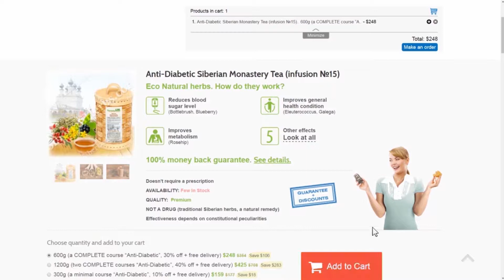🌿► Anti-Diabetic Tea | Siberia: Mine of Health. Siberian monastery herbal tea | Natural remedy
► Siberia: Mine of Health. Herbal teas - natural remedy for body health🌿

How does Siberia look like? Where Siberian Herbs are coming from? Today you have access to the incredible treasures of Siberian nature. Enjoy the mesmerizing nature images made in Siberia. It is the land of untouched nature, splendid landscapes, rich flora, and fauna. The Siberian region is famous for its clean ecology. Local people appreciate all the gifts that mother nature provides them. Health is the crucial factor for local people, and they know how to maintain their bodies strong and healthy under such severe conditions. Strengthening health with natural remedies have become an inseparable part of the indigenous culture, literally, it is their lifestyle. Traditional recipes of medical herbal compositions have been long passed from generation to generation. Families keep their own recipes for herbal remedies against all sorts of diseases. Everybody in Siberia knows the true power of herbal remedies. People understand clearly when and how to gather the right herbs and brew them properly. Local healers use herbs to help people fight against various diseases, even serious illnesses, they provide people with strength and relief from sickness.
As you can see for yourself making these teas is a difficult and time-consuming process. That’s why we offer you ready-made Siberian herbs compositions, you only need to brew it. Try out our Siberian herbs and experience its healing properties right now!